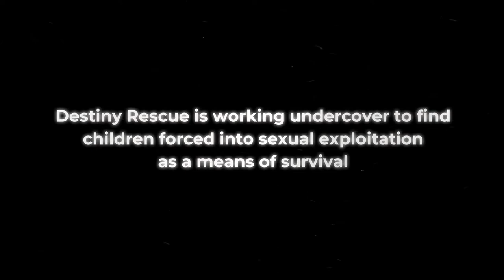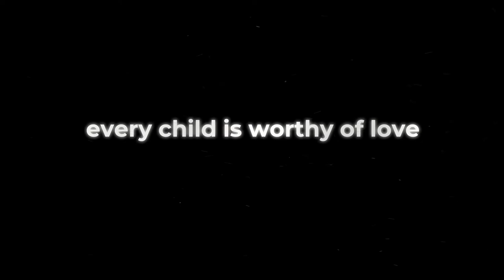DESTINY RESCUE: She Has A Name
She has a voice; it's our job to listen. You can help more kids, like Mae, know they have value, worth, and a name.